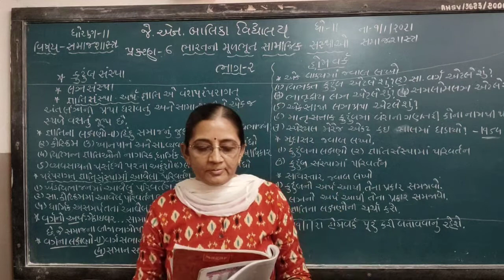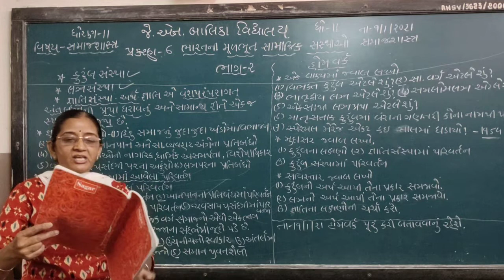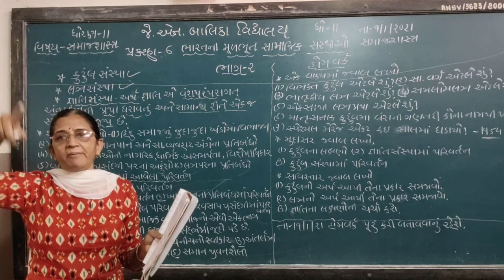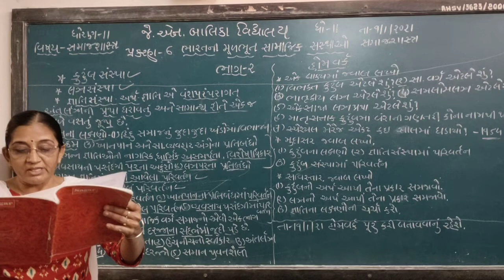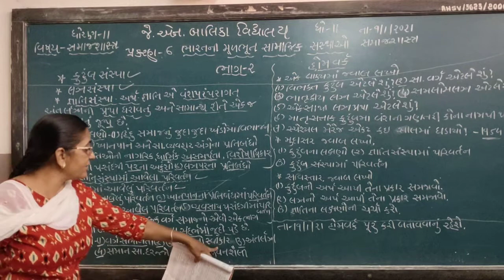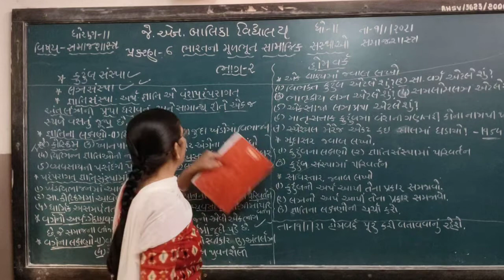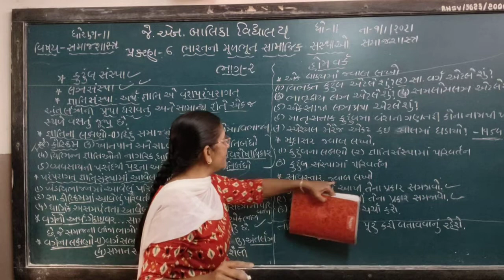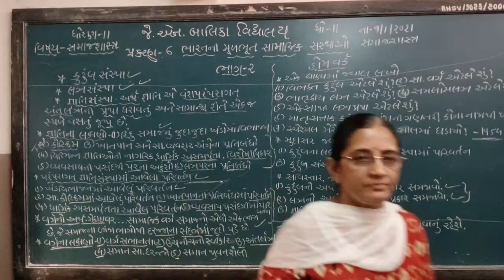શ્રેણી 11 સમાજશાસ્ત્ર પ્રકરણ 6 ભાગ 2|"ભારતની મૂળભુત સામાજિક સંસ્થાઓ" (ભાગ 2) |સુશ્રી વનિતાબેન વાછાણી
ભારતની મૂળભુત સામાજિક સંસ્થાઓ (ભાગ 2)